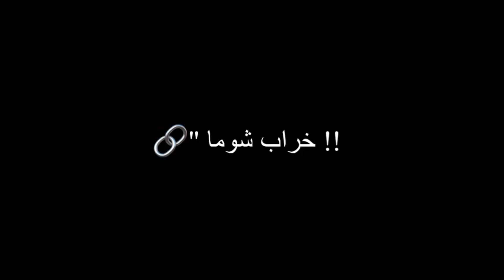Pashto black screen whatsapp status 😊 Mast Oma Harab Shuma Che Sta Shuma 😛😍😇